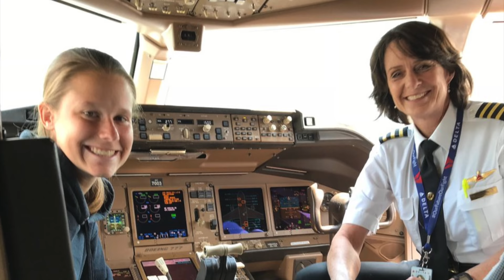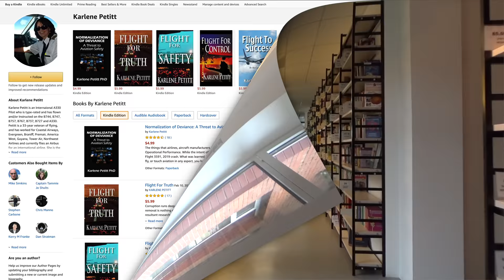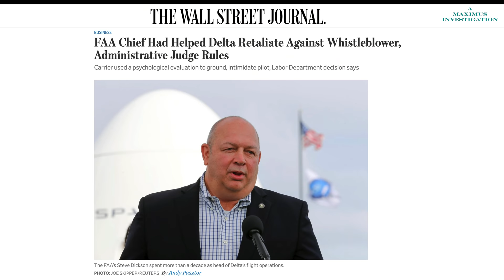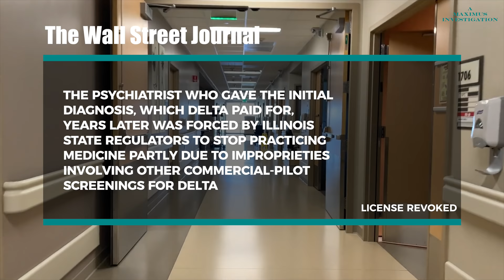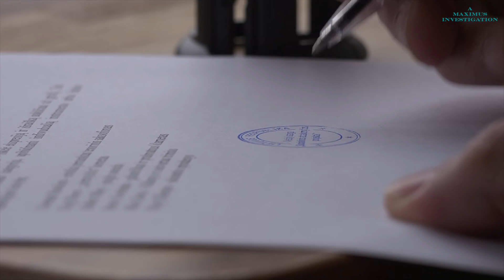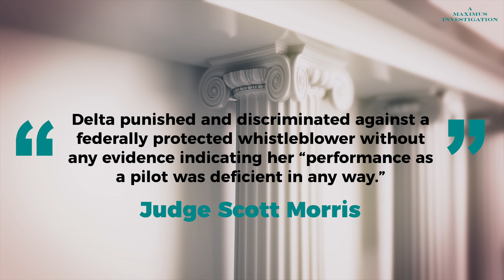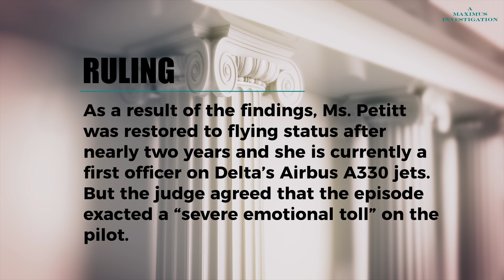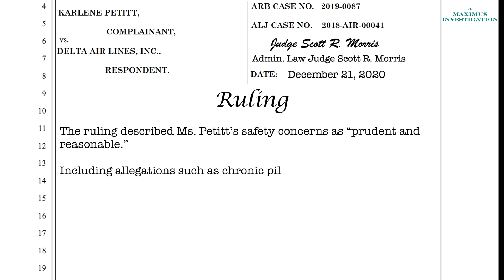Judge Says FAA Chief Helped Delta Air Lines Retaliate Against Pilot Who Raised Pilot Safety Concerns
A Judge ruled the head of the FAA, Steve Dickson,  helped Delta Air Lines retaliate against a pilot who raised safety concerns while he was an executive with the airline by using a discredited psychiatrist to remove her from the airline under a false diagnosis.

Stock Footage:
Pexels
Pixabay